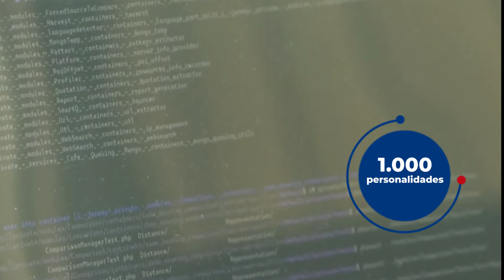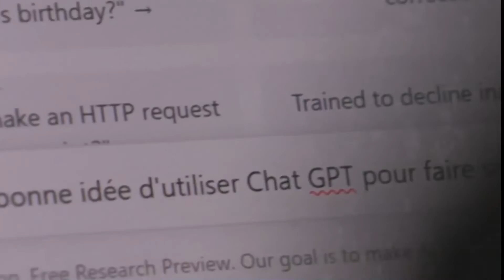1.000 personalidades del mundo tecnológico piden que pausen el entrenamiento de la IA | Hormiga TV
Otro de los problemas de las devoluciones son el gasto en transporte que se genera. Muchas de las tiendas de Inditex han optado por dejar de ofrecer devoluciones online gratuitas, haciendo que el usuario tenga que pensárselo algo más si quiere pedir un producto por Internet (o ir al local a devolverlo gratis). Amazon por su parte también quiere poner solución a ello, aunque ha optado por un remedio pasivo: marcar con una etiqueta aquellos productos que se han devuelto con frecuencia.